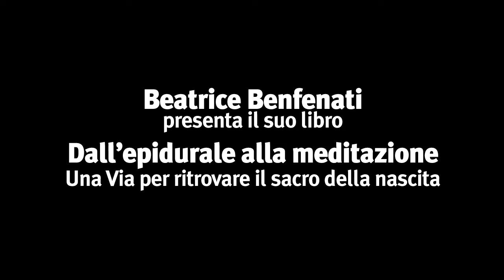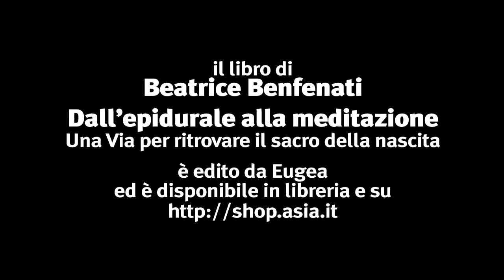Beatrice Benfenati — Dall'epidurale alla meditazione/4